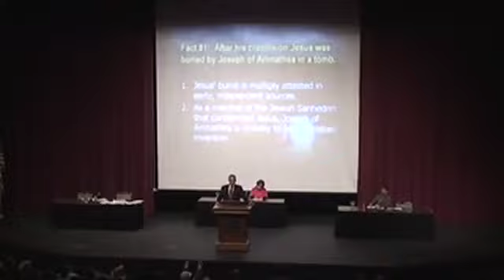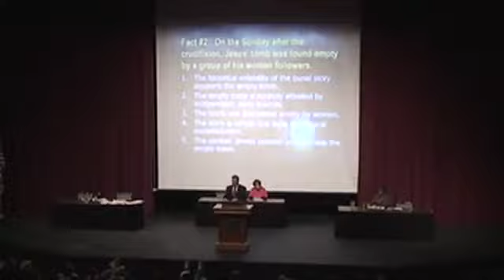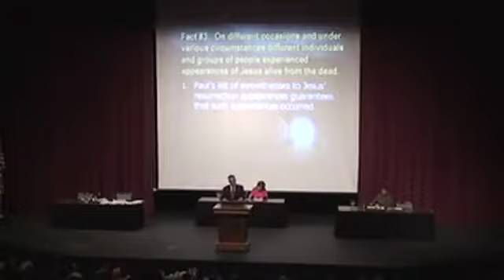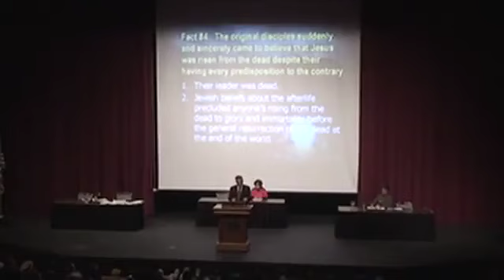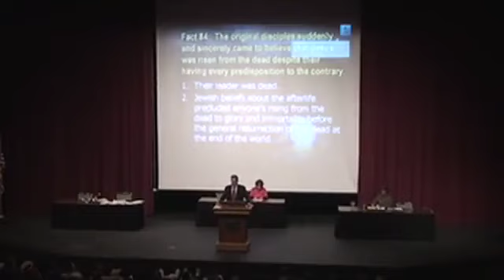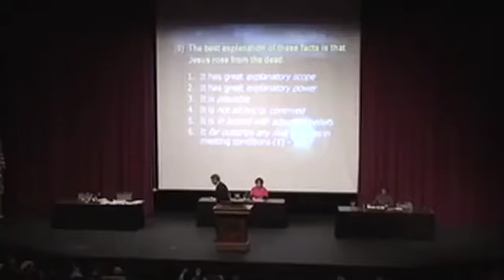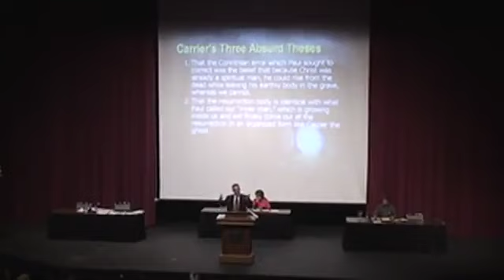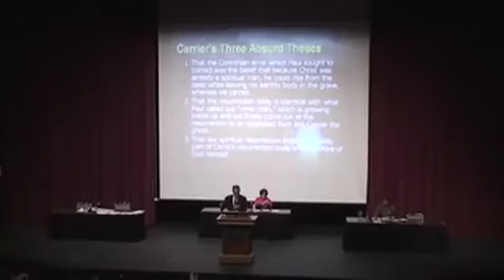Atheist Richard Carrier Loses another debate as always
Richard Carrier believes everybody that saw Jesus Christ saw a hallucination lol.  Seriously he says that.  Yet Jesus actually ate food with the witnesses of his resurrection.  Also they were able to physically touch Him.  Richard Carrier is having a hallucination that he is a good debater lol.  This guy is one of the worst debaters ever just making stuff up as he goes along ahahahaahh :)